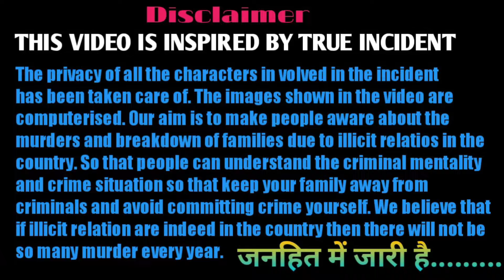बहूं की छोटी बहन के साथ ससुर ने चलाया चक्कर और चुपके से गुजारी रात | very different matter